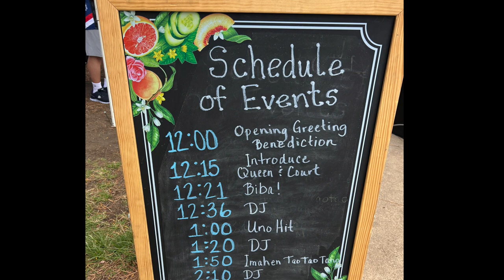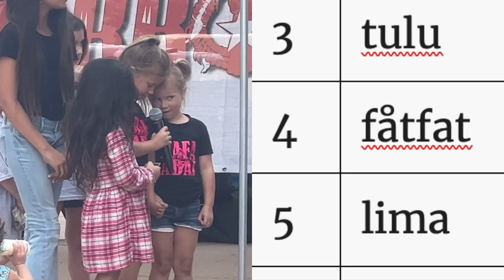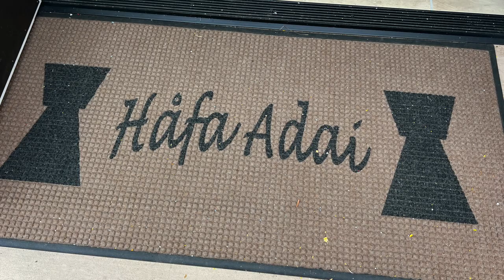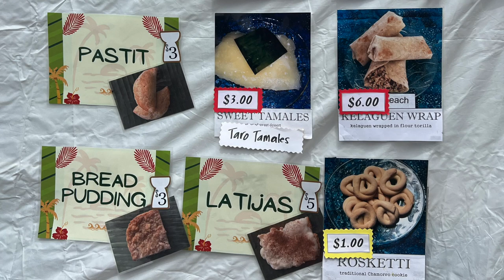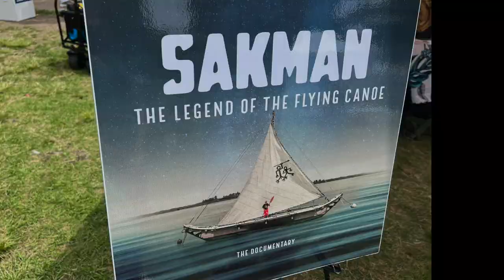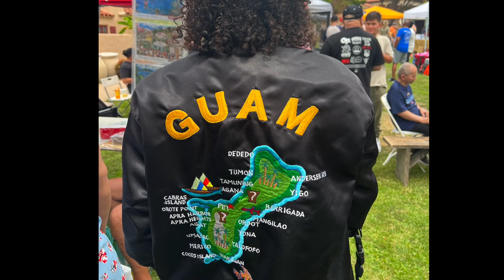Hafa Adai Festival 2023: Balboa Park, San Diego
The House of Pacific Relations, located in San Diego's Balboa Park, is a collection of 34 cottages, each representing a different country. The idea is to promote multicultural goodwill and understanding through educational and cultural programs. Just a year ago, the House of Chamorros, representing the island people of Guam, had its grand opening.

Today they celebrated the Hafa Adai Festival, complete with music, dancing, typical foods, crafts and gifts, and an all-around atmosphere of fun and smiles. Because Guam has been a territory of the US for over 100 years, the indigenous people have slowly been losing their culture and language.

In recent years there has been a movement to regain their heritage. The Hafa Adai Festival is one of the ways to encourage cultural pride. We ate the red rice and shrimp kelaguen, plus an assortment of sweets such as cassava cake, sweet tamale, and a warm coconut drink. Island people are known for their warm hospitality and friendly smiles. The House of Chamorros is open in Balboa Park every Saturday and Sunday from noon to 4:00 p.m. It's free.